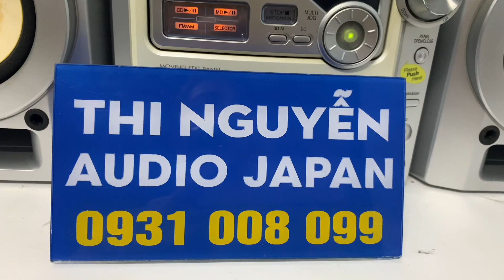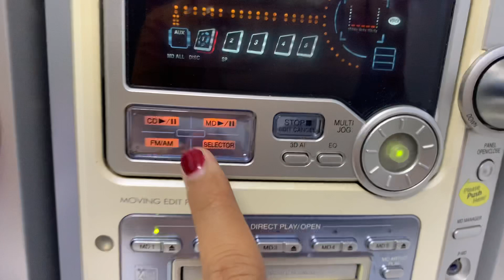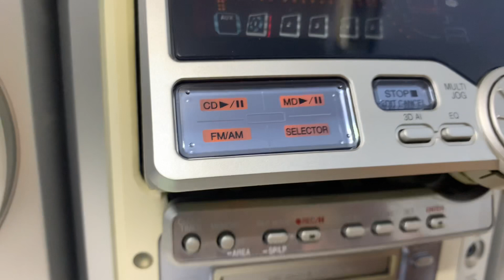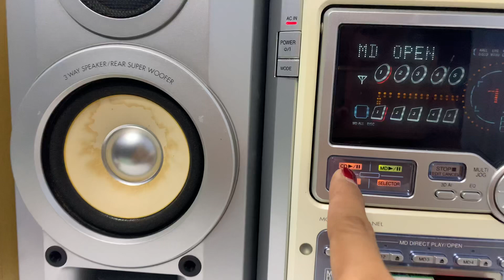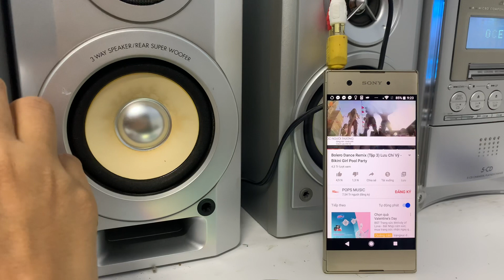Mini có sub sau loa PANASONIC PM75📌đã bán Full chức năng, OPTICAL giải mã ☎️0931.008.099(zalo)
♻️ Dàn MINI PANASONIC PM75♻
🔌Hàng nội địa nhật, chạy điện 100-110v🔌

👉 CHỨC NĂNG FULL
📌Dàn chạy 5CD, 5MD, AM/FM 90mhz , AUX , Oftical giải mã DAC
📌Chỉnh được Bass , Treb, S.bass , chế độ EQ
👉Công suất loa 120w/1 cặp , loa có sub sau lưng ( bass sub 10cm )cho bass chắc vô cùng
👉Chiều cao loa 26cm, chiều ngang cả dàn 50cm, sử dụng tốt cho phòng 20-25m vuông.

📞☎️SĐT NV BÁN HÀNG
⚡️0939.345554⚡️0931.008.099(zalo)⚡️